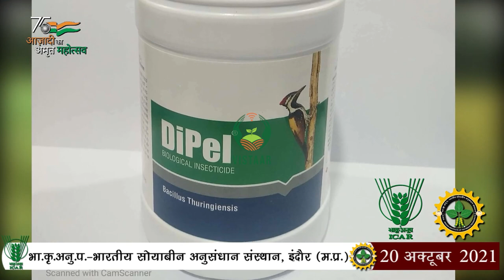सोयाबीन की जैविक खेती में कीट व खरपतवार नियंत्रण